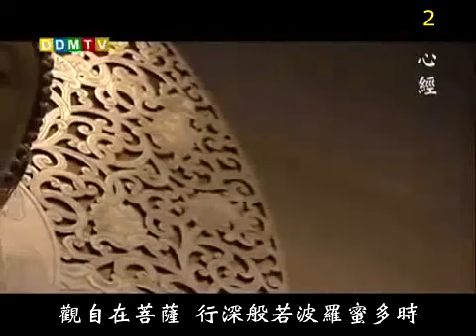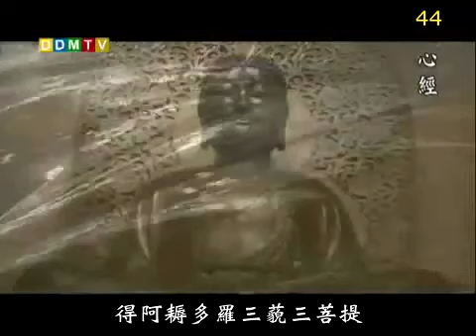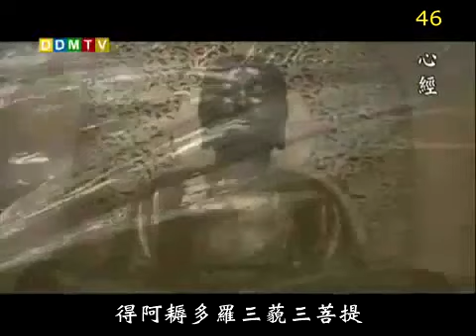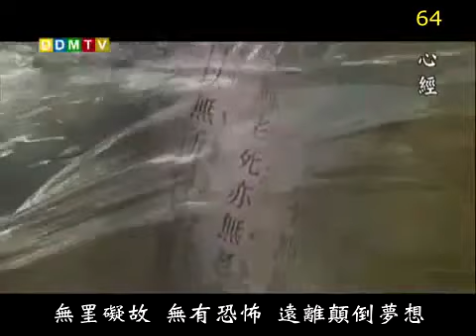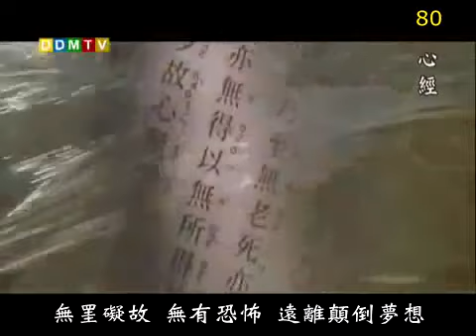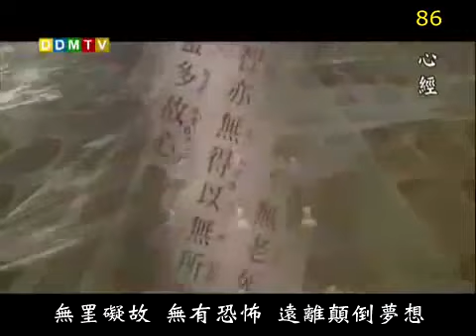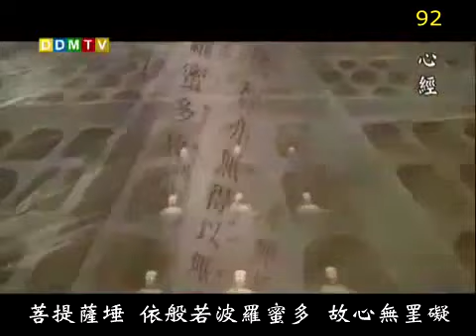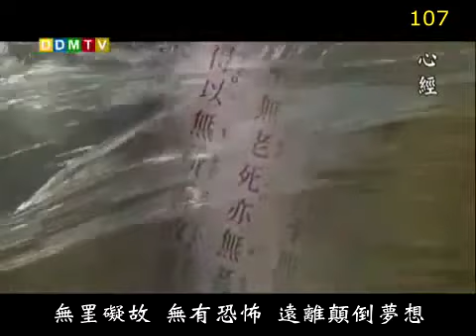為土耳其與敘利亞強震祈福 災障消滅，禍患不生。世界和平，人民安樂。 心經108遍法鼓山